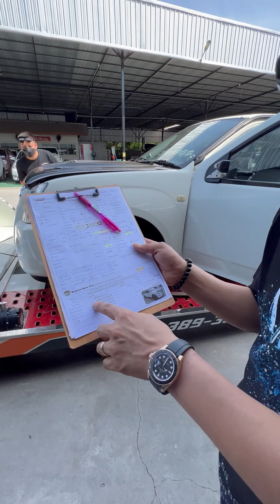ออกรถมือสอง ขี่หล่อ แบบไม่ต้องอายใคร หล่อๆแบบนี้รีบมา